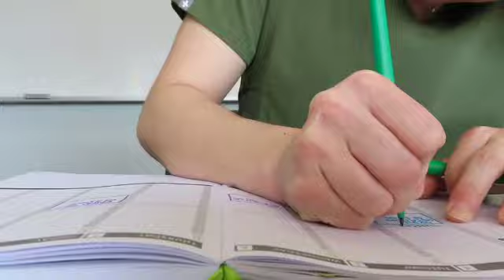week in my life as a dental student!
Hi everyone!!

I am getting around to uploading all my videos! Here is one from April when I started studying for the boards. I didn't film much for this week, but I hope you guys still enjoy the video!

xx

Eleni